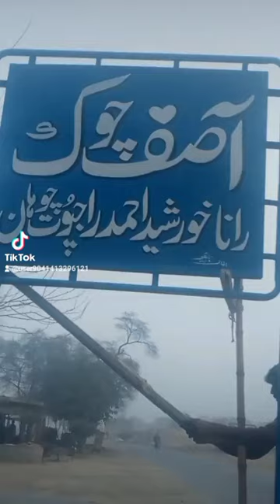iqbal bahoo artist and painter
iqbal bahoo gaggoo waly